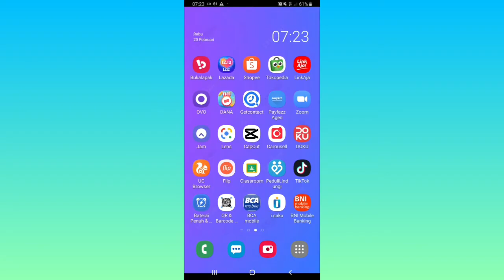Syarat Untuk Menampilkan Produk Favorit di TikTok Shop